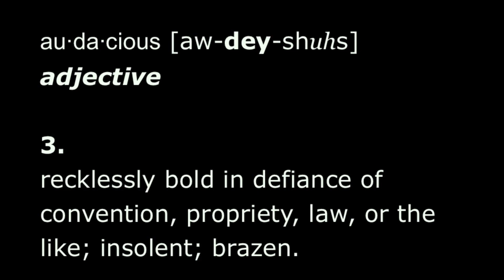The_Rocket_1_11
KRKT